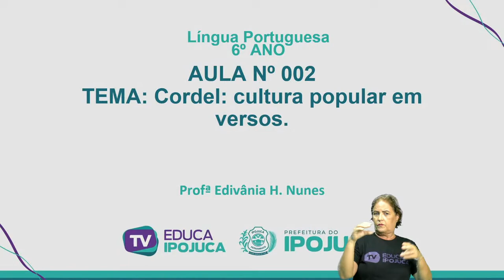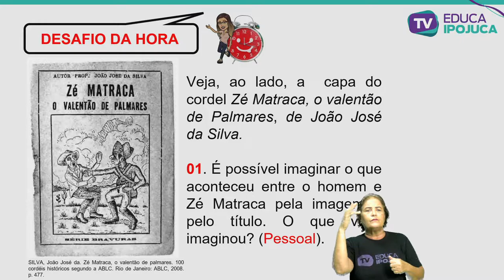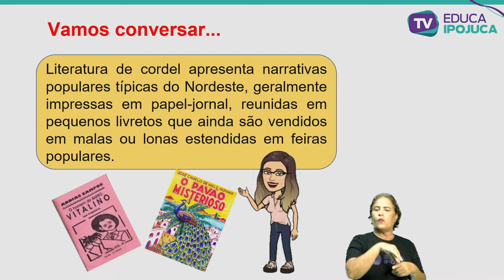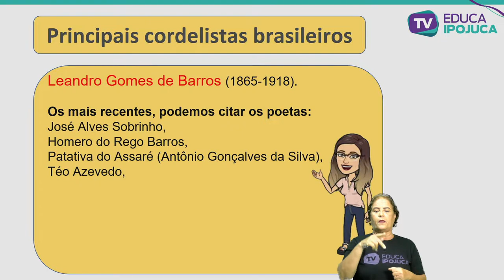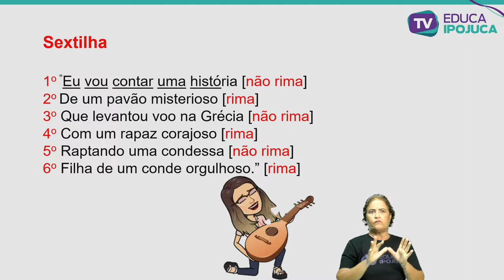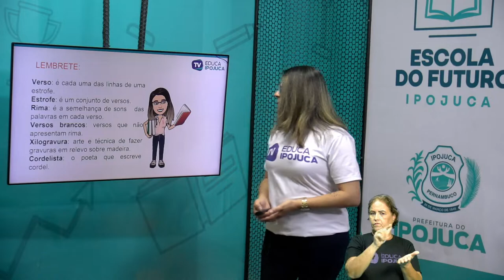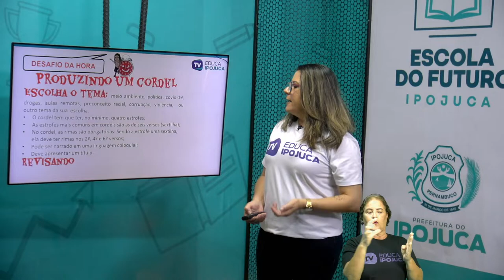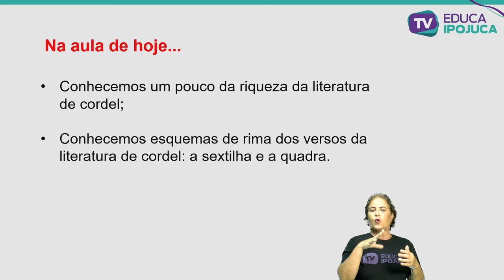LÍNGUA PORTUGUESA - CORDEL CULTURA POPULAR EM VERSOS - 6º ANO - AULA N°002